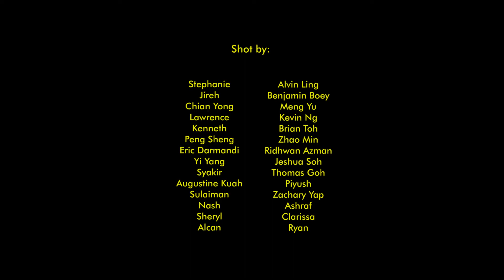Singapore In Slow Motion (Collective Video Project)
Have you ever wondered how Singapore looks like in slow motion?
check this video 'Singapore in Slow Motion', a project we started in May this year featuring works from over 24 individuals.
Largely shot on the Panasonic GH5, with many of the camera's like the Osmo, GoPro and Sony A7s.